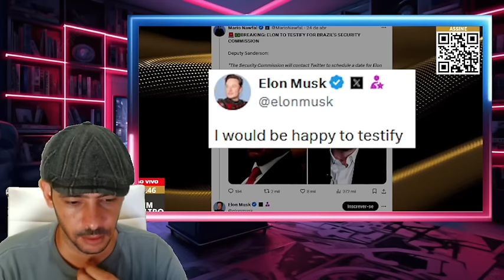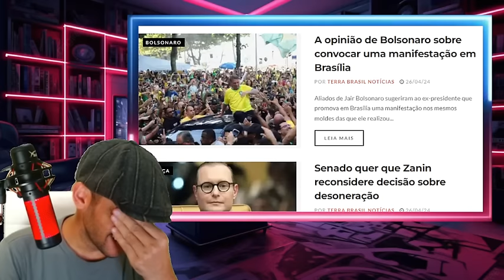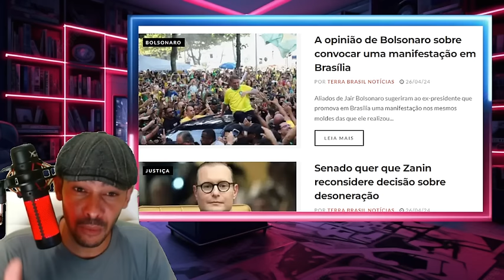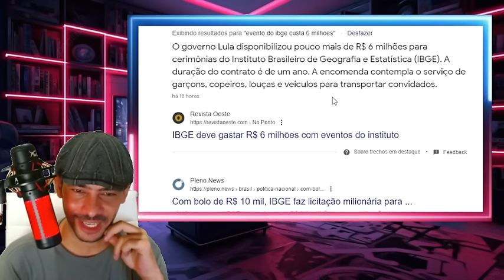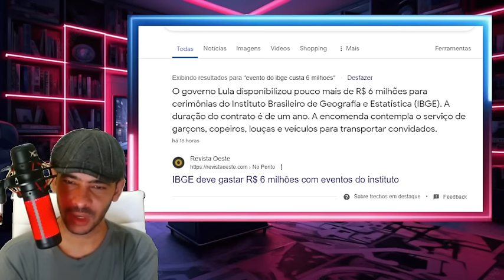DESEMBARCOU EM BRASILIA SABADO PIPOCANDO CHEGOU COM TODAS AS PROVAS LA